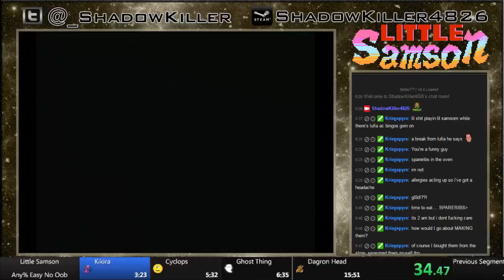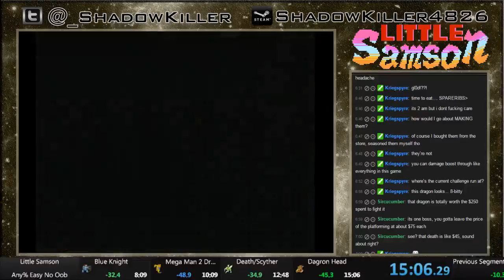Little Samson Any% Easy, No OOB, 15:06, 6/1/16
Sub 15 is free.